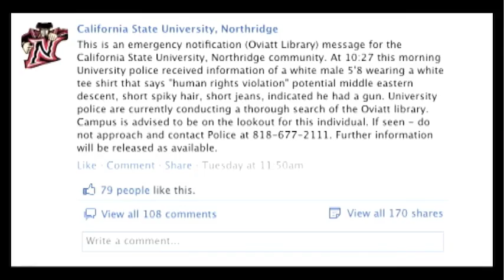Darrin Johnson - Suspected Gunman